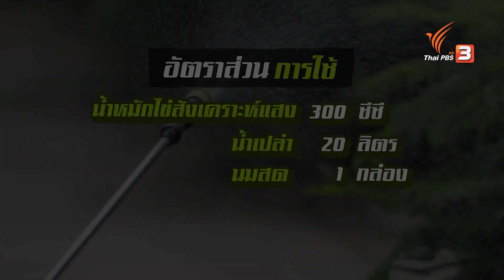น้ำหมักไข่สังเคราะห์แสง : สูตรลับฉบับบ้านนา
สูตรน้ำหมักไข่สังเคราะห์แสง มีวิธีการทำที่แสนง่าย โดยพี่ชาตรีจะมาบอกสูตรลับฉบับที่ทำใช้อยู่เป็นประจำ รับรองว่าหากทำตามที่พี่ชาตรีสอน พืชผักของคุณจะมีใบที่สวยงาม ราก และลำต้นแข็งแรง รวมไปถึงออกผลดกลูกใหญ่อย่างแน่นอน
ติดตามสาระทางการเกษตรกับเกษตรกรตัวจริงได้ที่